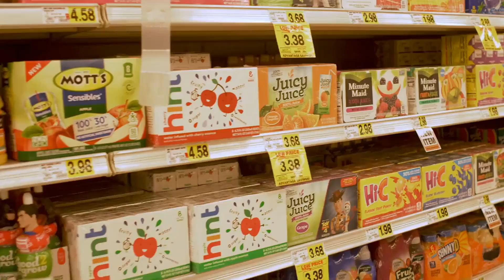Shocking Truth: Foods with Deceptive Health Claims Uncovered!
Foods with deceptive health claims can trick you into making unhealthy choices. In this video, we uncover the shocking truth behind popular foods that are marketed as healthy but could be causing more harm than good. From misleading labels to tricky marketing tactics, you’ll learn the real impact of these foods on your health. We'll expose the ingredients and strategies used to sell these products and how they disguise their true nutritional value. Make informed decisions and avoid falling for deceptive claims. Watch until the end to discover which everyday foods you should steer clear of to maintain a healthy lifestyle.